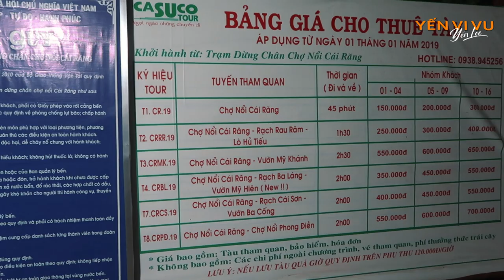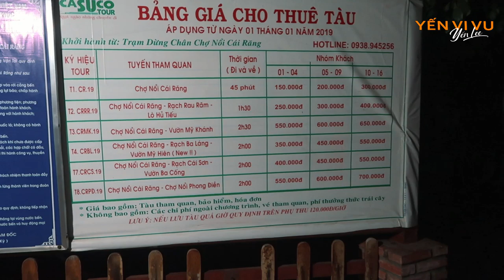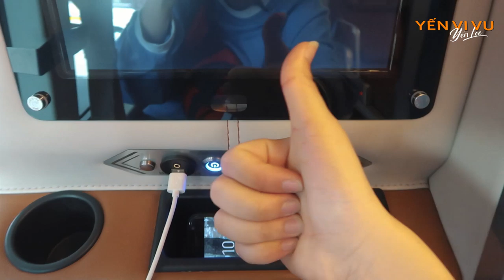Chợ nổi Cái Răng - Cần Thơ | Gái Bắc du lịch miền Tây | Yến Vi Vu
Trong tập cuối của series miền Tây, mình sẽ dẫn các bạn đến Chợ nổi Cái Răng, Lò Hủ Tiếu ở Cần Thơ, cùng xem xem cảnh sinh hoạt của người dân nơi đây như thế nào, và thành phố Cần Thơ từ trên cao đẹp đến đâu?

❤Chúc các bạn cuối tuần vui vẻ❤
Cảm ơn anh Du Nguyễn và anh Vũ Công Tuyền đã chia sẻ nhưng shots quay flycam cho Yến. Cảm ơn 5 anh đã đồng hành cùng Yến trong chặng đường dài từ Bắc vào Nam, kéo dài 1 tuần để tận hưởng cái nắng miền Tây Nam Bộ ❤

Hẹn các bạn vào mỗi sáng thứ 7 hàng tuần ❤❤❤ Bonus thêm tối thứ 4 tùy tuần nha hehe